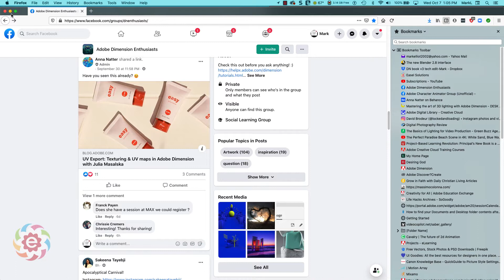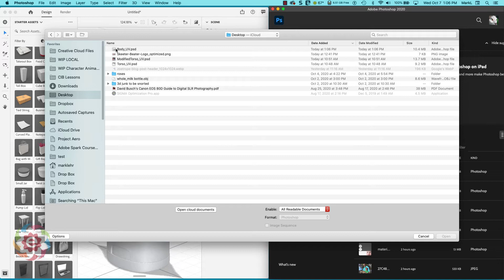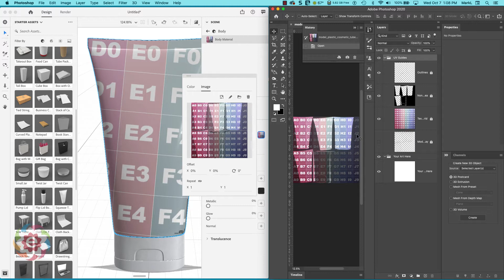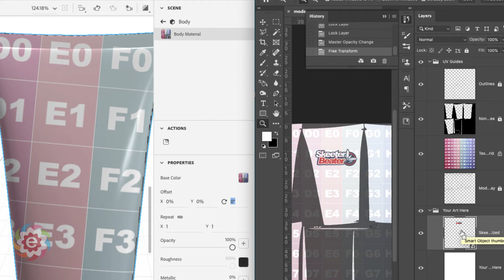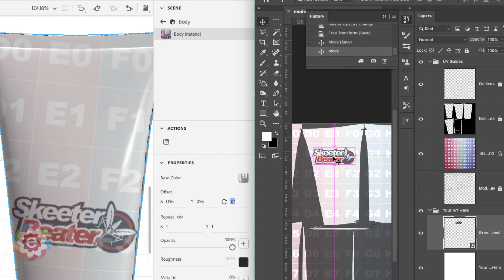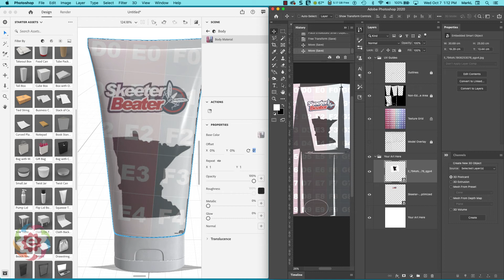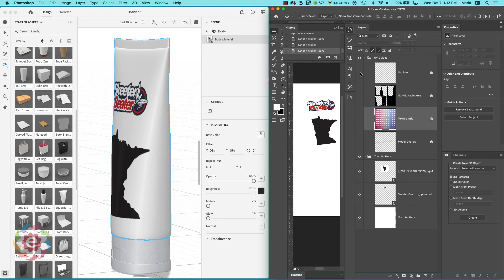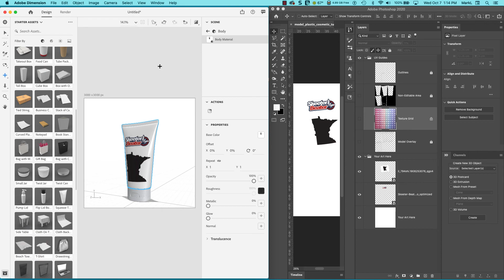Working with Dimension UV files 'dynamically' in Photoshop.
Working with Dimension UV files 'dynamically' in Photoshop. Accidentally discovered a method of 'dynamically' updating UV files and seeing the results almost instantly in Dimension.